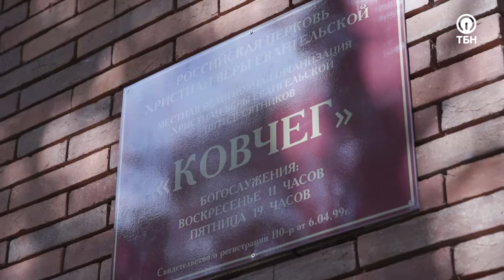СЕРГЕЙ СИРОМАХА. «Движимые верой»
В подростковом возрасте Сергей был неуправляем. Отчаявшаяся мать по приглашению одной женщины пришла в церковь, помолилась Богу и попросила, чтобы ее сын стал участником группы прославления. Путь к Богу был долгим. Сейчас Сергей прославляет Творца своим музыкальным даром.